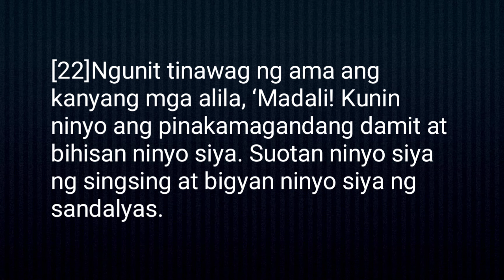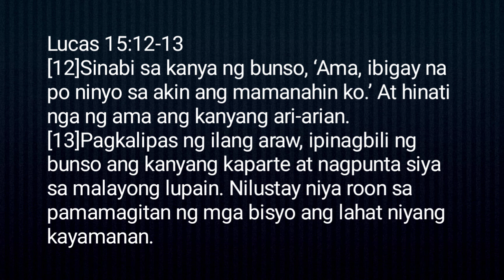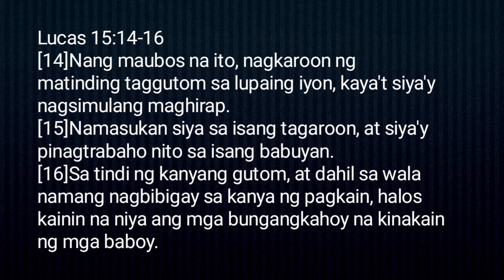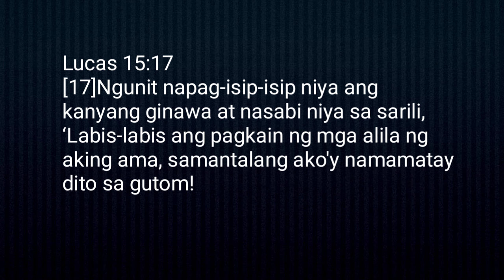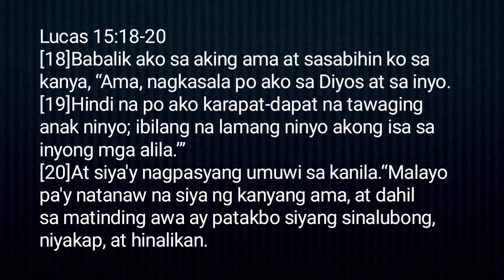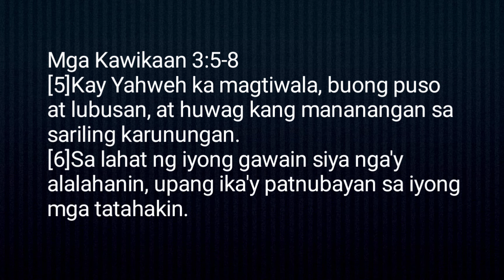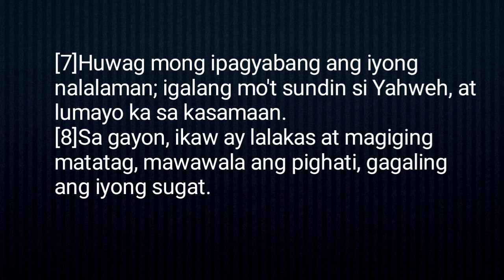ANG PASYA MO AY MAGIGING BUHAY MO Lucas 15:20-22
DEVOTIONAL BIBLE STUDY
Day 5

Text: Lucas 15:20-22
[20]At siya'y nagpasyang umuwi sa kanila.“Malayo pa'y natanaw na siya ng kanyang ama, at dahil sa matinding awa ay patakbo siyang sinalubong, niyakap, at hinalikan.
[21]Sinabi ng anak, ‘Ama, nagkasala po ako sa Diyos at sa inyo. Hindi na po ako karapat-dapat na tawaging anak ninyo.’
[22]Ngunit tinawag ng ama ang kanyang mga alila, ‘Madali! Kunin ninyo ang pinakamagandang damit at bihisan ninyo siya. Suotan ninyo siya ng singsing at bigyan ninyo siya ng sandalyas.

Topic: ANG PASYA MO AY MAGIGING BUHAY MO

MGA DAPAT NATING MAUNAWAAN SA PAGPAPASYA:

I - MAY PAGPAPASYANG MASAMA ANG INTENTION

II - MAY PAGPAPASYANG PABIGLABIGLA.

III - MAY PAGPAPASYANG PINAG ARALAN O PINAG ISIPANG MABUTI.

IV - MAY PAGPAPASYANG BUNGA LANG NG EMOTION.

V - MAY PAGPAPASYANG MAKADIYOS..

Conclusion:
Mga kapatid, ang pasya natin ang siyang magiging buhay natin, kung anomang maging pasya natin, ito rin ang ating haharaping buhay... Pag nagkamali tayo ng pasya or maling pasya ang pinili mo, may epekto ito sa ating buhay at pamumuhay...

Kaya piliin ang makadiyos na pagpapasya, dahil sa makadiyos na pagpapasya dito ka makakatagpo ng kapahingahan, kagaanan, at biyaya o pabor ng Diyos sa buhay natin...